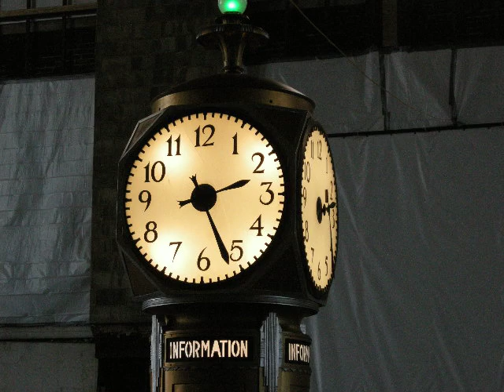Time Passes By During The 80th Anniversary At The Buffalo Central Terminal